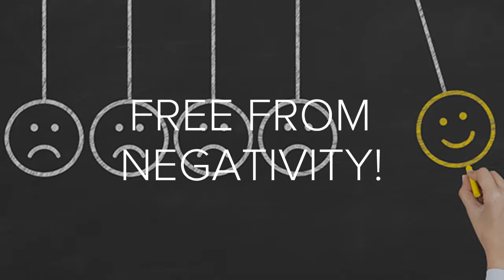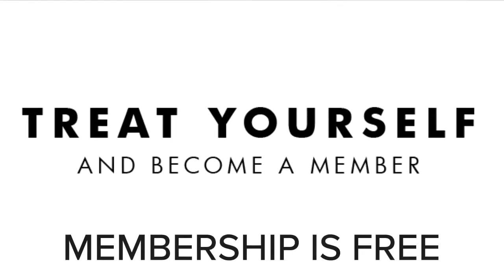Ancient Church of God Projects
Projects and Services  of the Ancient Church of God